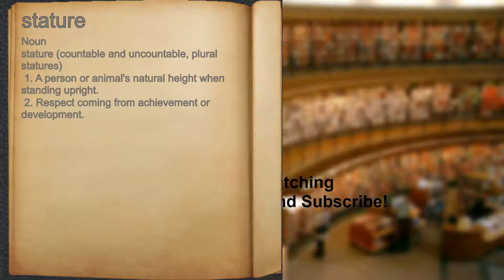What does stature mean?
A spoken definition of stature.

Intro Sound:
Typewriter - Tamskp